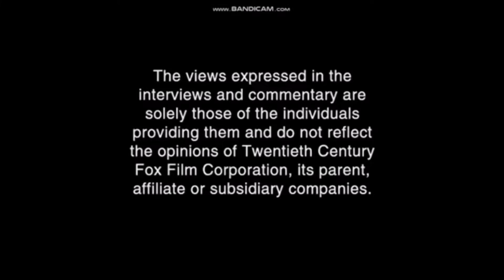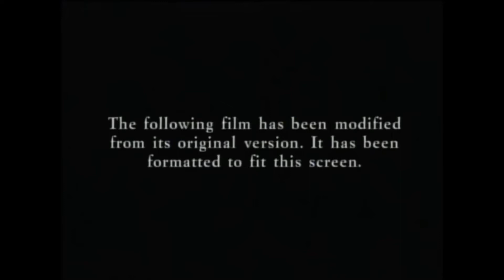Opening to Night at the Museum 2007 DVD